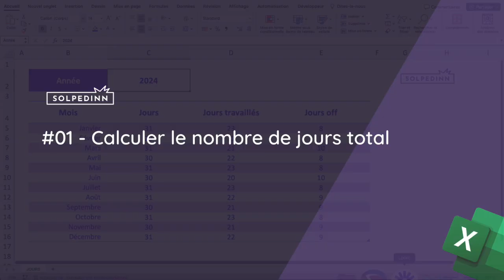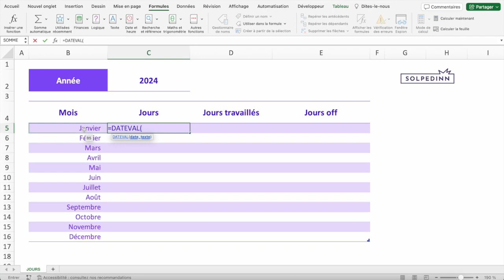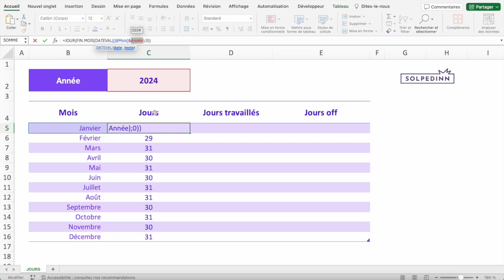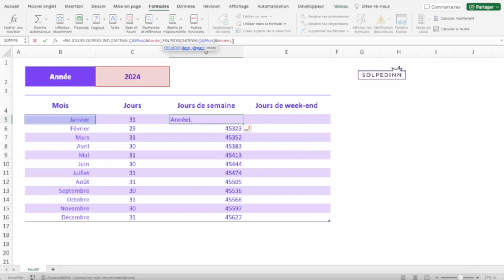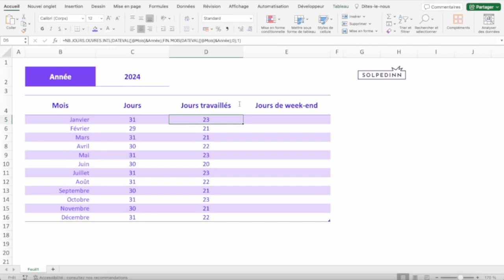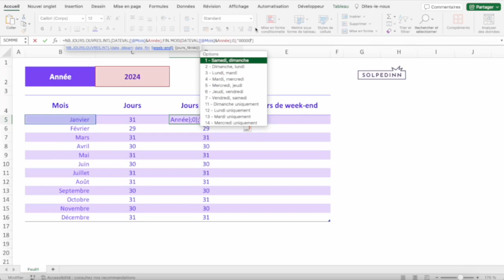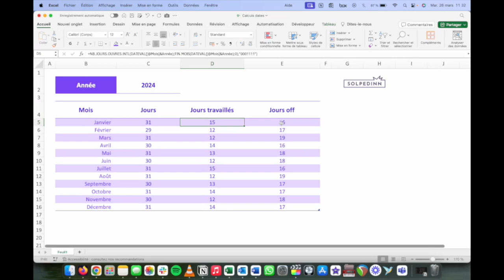Calculer le nombre de jours travaillés et de jours off pour chaque mois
Petite vidéo sur une thématique simple d'Excel : Calculer des nombres de jours total, travaillés et off pour chaque mois.
On dispose d'une cellule avec l'année (que l'on peut changer et qui dynamisera les résultats), d'une colonne de mois en toutes lettres et on va calculer ces données grâce à :
- le gestionnaire de nom pour attribuer le nom "Année" à la cellule contenant l'année (et ainsi éviter des erreurs quand les formules se propagent)
- Une fonction DATEVAL (pour transformer des données textuelles en des dates)
- Une fonction FIN.MOIS (pour calculer le DERNIER jour du mois)
- Une fonction NB.JOURS.OUVRES.INTL (pour calculer le nombre de jours ouvrés entre deux dates en personnalisant ces jours "ouvrés")

Chapitres de la vidéo :
00:34 Nos formations
01:31 Calculer le nombre de jours total
04:57 Calculer les jours travaillés
08:21 Calculer les jours off